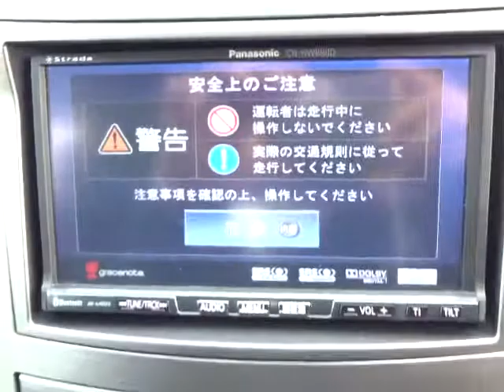スバル レガシィ ツーリングワゴン 2.5ＧＴ アイサイト エンジン音 (A004)